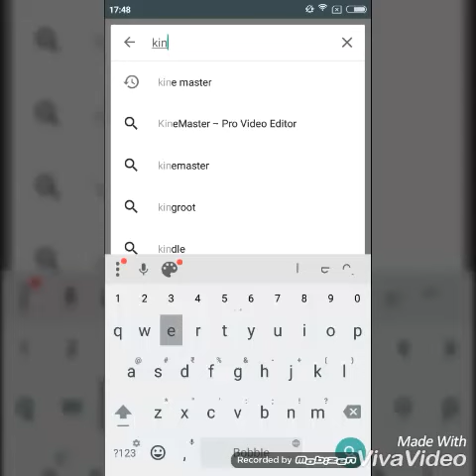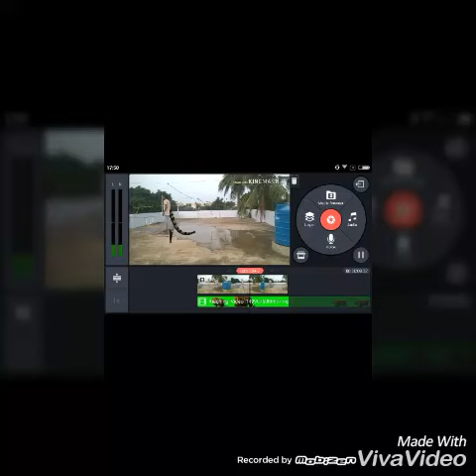How to add green screen to vedios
How to add green screen to videos